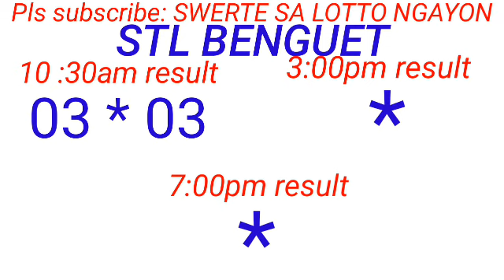STL - BAGUIO,BENGUET October 28, 2023 1ST DRAW RESULT